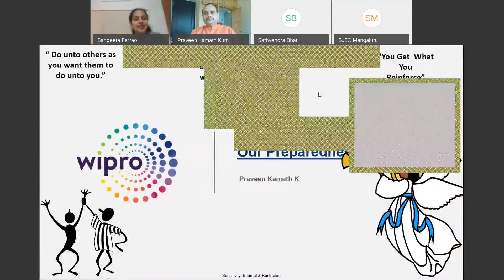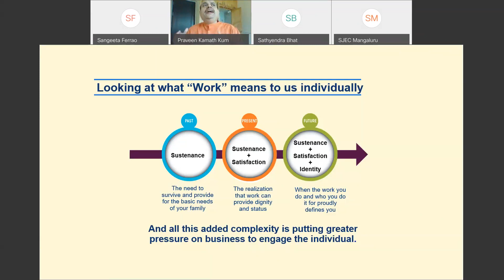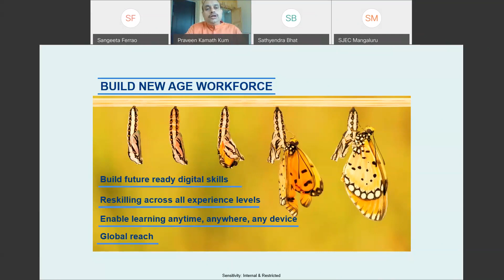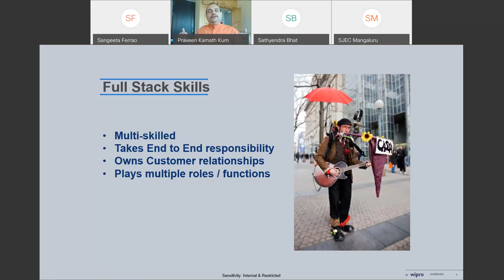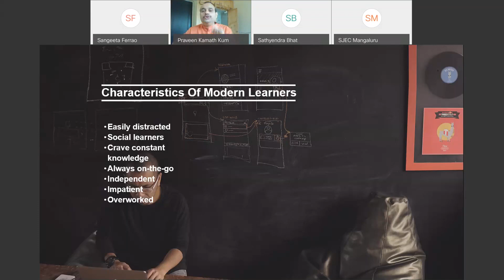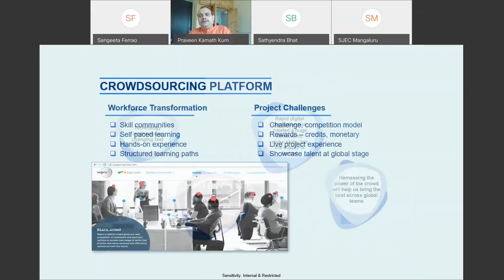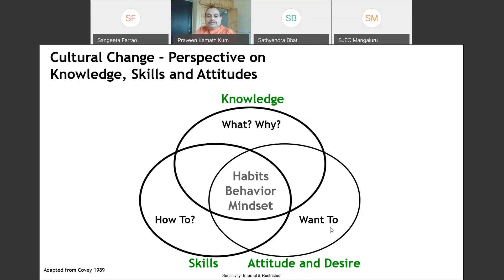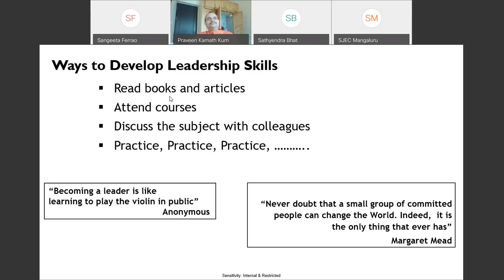TPIIGW: Webinar on "Preparedness & Effort to be the Best in Challenging Times"